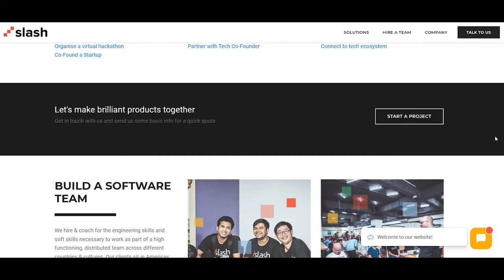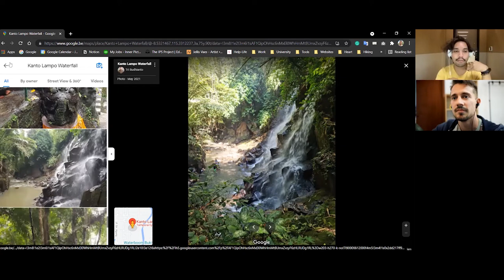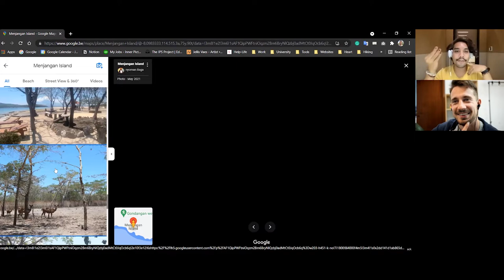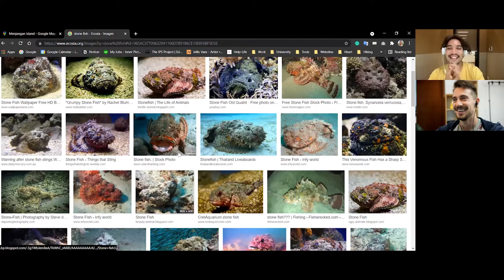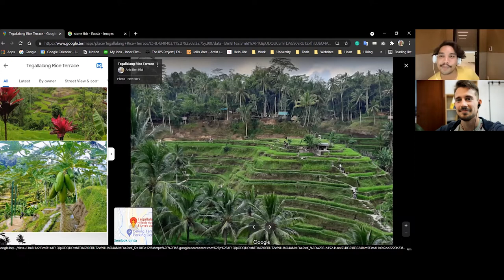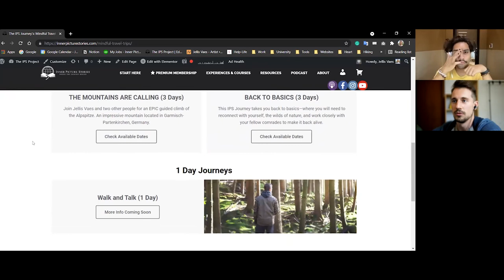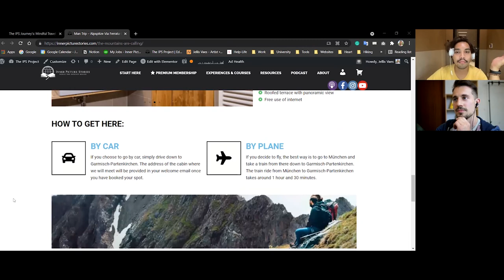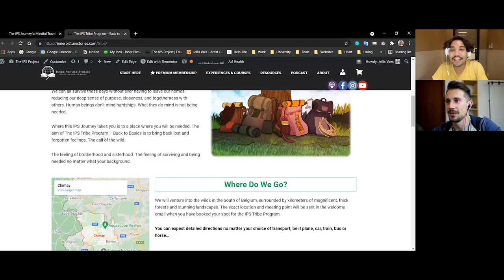#006: Things to Do in Bali, Growth, Mindset, Community, Traveling, and Much More!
Welcome everyone to a brand new episode of Dynamic Conversations.

In this conversation I had the pleasure to welcome a good friend of mine all the way from Bali, Indonesia, Kasyfi Reynold Jr.

Before we move on to the conversation, let me give you a short bio about Kasyfi.

For 3 years Kasyfi used to be the community and event manager for the very popular coworking place Hubud, in Ubud, Bali. Sadly since corona they had to close their doors.

That’s also where we met.

Today Kasyfi works as the community manager for Slash, a company that builds remote, autonomous teams to help innovators develop software, products, and hi-tech startups.

Over the years Kasyfi has organized more than 700 events and workshops for entrepreneurs and remote workers. Trust me, when you want someone to organize an event or run a community, he is your man.

Some of the things we’ll talk about in this dynamic conversation are: our top 3 recommendations of must do/see things in Bali, growth, mindset, community, how to run a successful event, traveling, and so much more.

If you would like to learn more about Kasyfi and follow him on social media, check out the show notes

There you can also find links to anything we talked about.

With that, I hope you will enjoy this dynamic conversation with the one and only Kasyfi Reynold Jr.

TIMESTAMPS

Intro 00:00 - 1:47
Things to do in Bali 1:47 - 32:16
Growth 32:16 - 47:50
Tips on what to do when you are feeling down 47:50 - 1:10:58
How traveling changed me 1:10:58 - 1:34:16
Essential tips on how to organize and hold a good event 1:34:16 - 2:02:57
End  2:02:57 - 2:10:57

​🎧About Dynamic Conversations 🎧

Join me around the table in a dynamic conversation, where I chat with interesting, smart, and successful friends of mine on a variety of engaging topics such as recent books or documentaries that have left an impact, fascinating people we’ve discovered, products or services we like, current problems that we are solving, etc.

🎉CONNECT WITH DYNAMIC CONVERSATIONS😀

CONNECT WITH Kasyfi Reynold 😀
🎉CONNECT WITH Jellis Vaes 😀